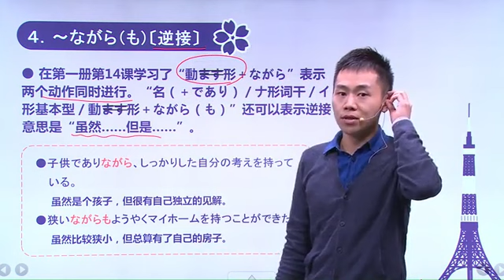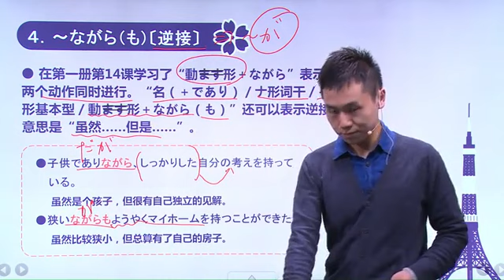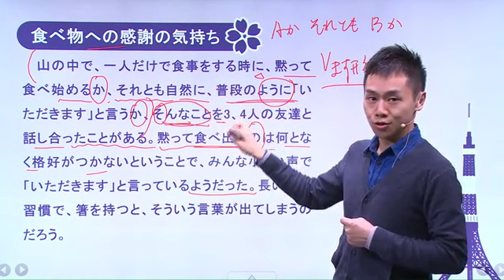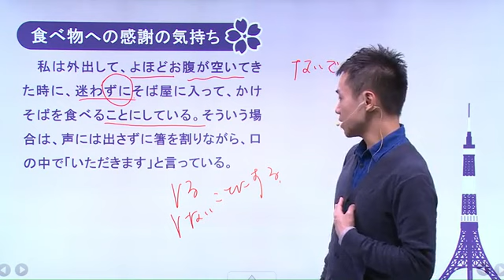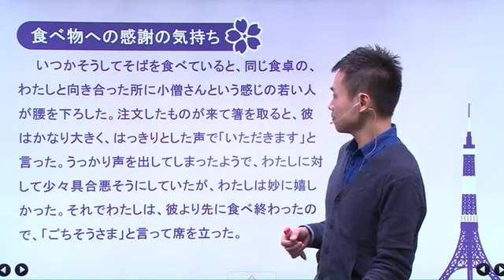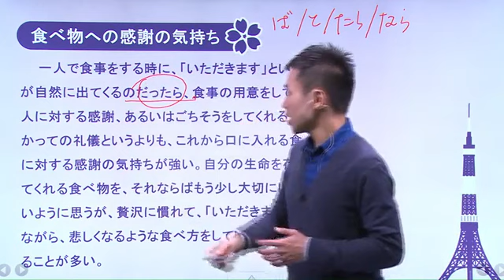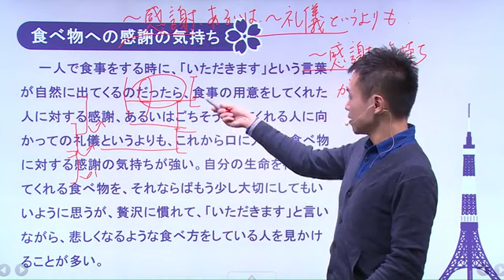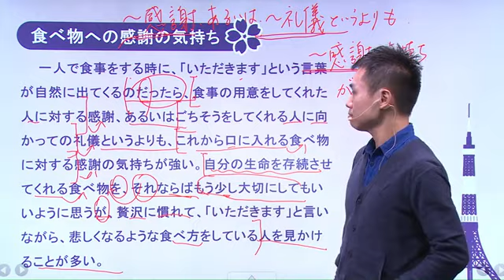新編日語3冊-第30講